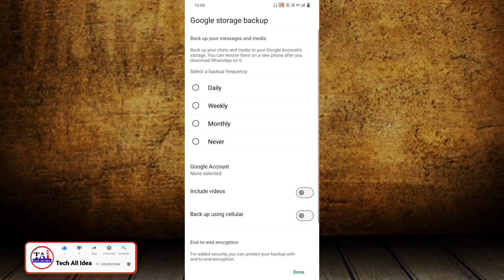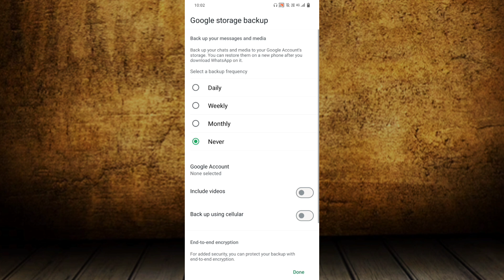Google storage backup whatsapp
whatsapp storage backup problem
whatsapp storage backup kaise kare
whatsapp storage backup kaise
hataye
whatsapp storage backup in telugu
whatsapp storage backup kaise theek
karen
whatsapp storage backup tamil
whatsapp storage backup
whatsapp data backup in iphone
whatsapp backup storage full problem
tamil
whatsapp data backup